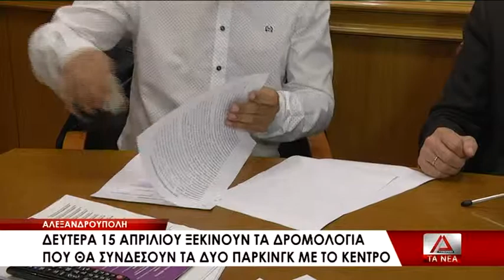Από τις 15 Απριλίου λεωφορείο θα συνδέει τα πάρκινγκ του «Φώτης Κοσμάς» με το κέντρο